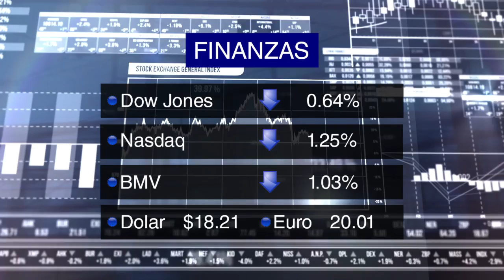Resumen informativo 8 de marzo de 2016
Resumen Informativo de 8 de marzo de 2016 con Jaime Núñez